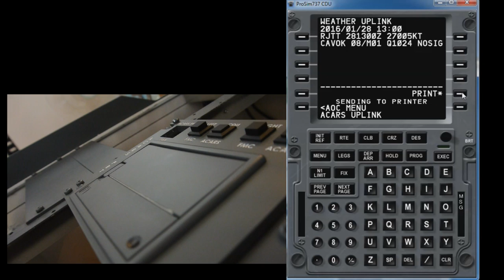B737NG Home Cockpit ACARS Printer Test